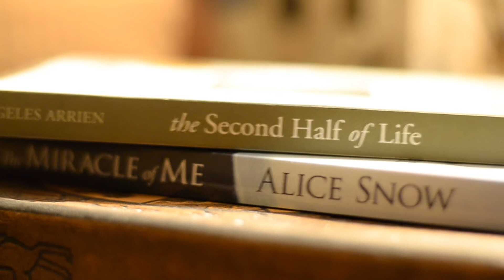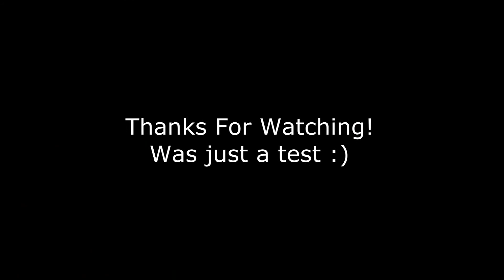Nikon 50mm 1.8G and D7000 Video Test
Testing the video capabilities of the D7000 with the 50mm 1.8G; music by Soap and Foam - check them out on SoundCloud.